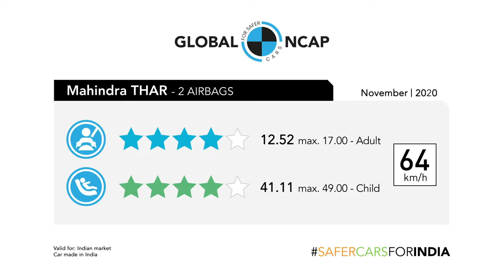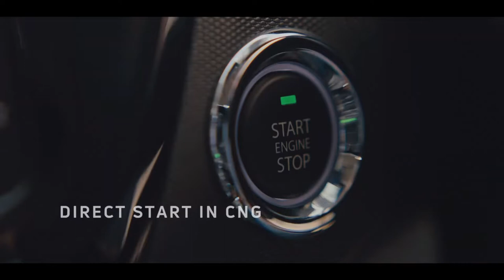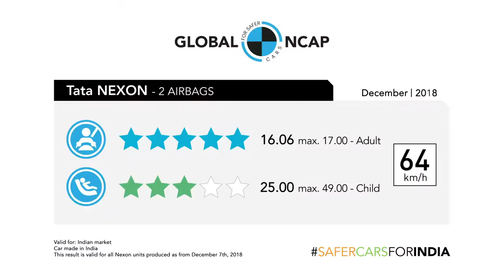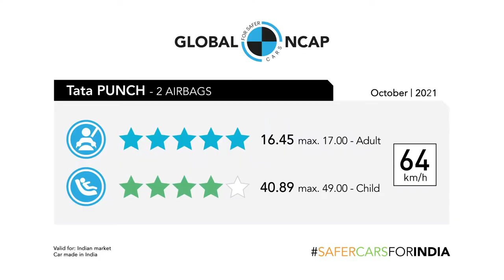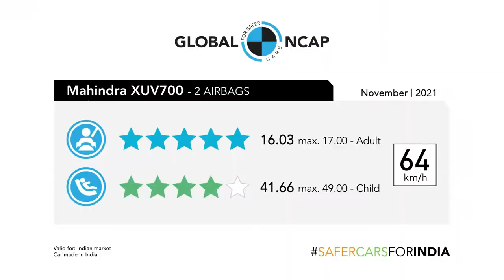भारत में 10 सबसे SAFE CARS | BALENO With 5 Stars Ratings | Top 10 Safest Cars in India 2022